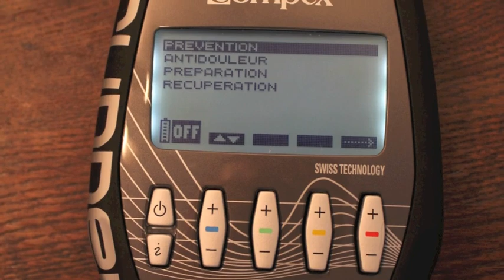Test du Compex Runner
Test du compex runner par runmygeek.com

Mon setup
 - Canon 550D